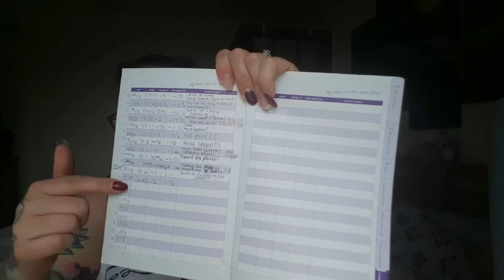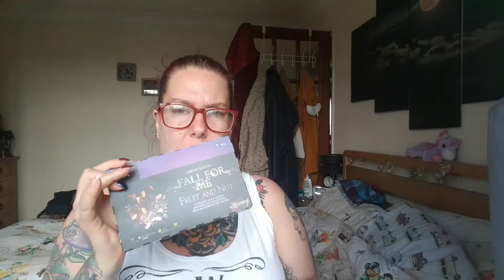Weigh In Thursday Week 18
How did I get one this week? Did I loose?
And did I get into a new stone bracket??

Dana xx